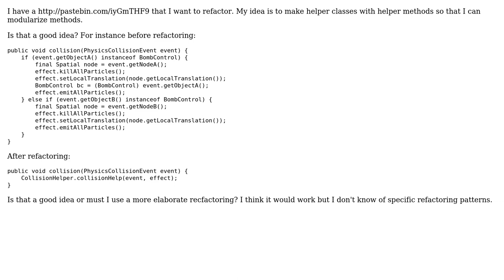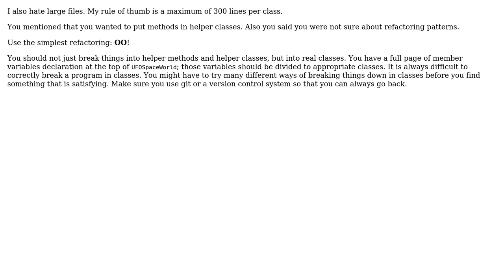Code Review: Physics particle collisions (2 Solutions!!)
Code Review: Physics particle collisions

With thanks & praise to God, and with thanks to the many people who have made this project possible! | Content (except music & images) licensed under CC BY-SA | Music | Images & others | With thanks to user toto2 user Niklas Rosencrantz user Jamal user asteri and the Stack Exchange Network Trademarks are property of their respective owners. You are responsible for your own actions.